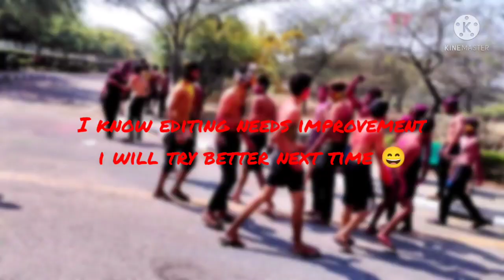Holi Celebration at MNIT Jaipur 2022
A glimpse of 1st Holi in MNIT Jaipur
Full of enjoyment and moments to cherish forever 🤘🤘😁😁😁